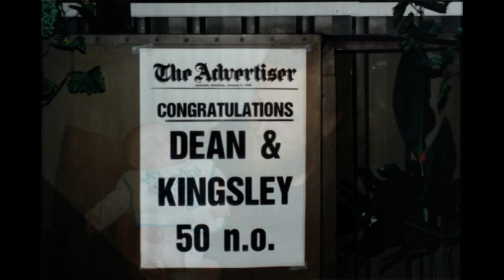Memories of Swan Avenue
A collection of family photos and video showing our life at Swan Avenue from 1972 to Christmas 2014.  The first song 'Love Will Be Our Home' was sung my wedding in 1997.